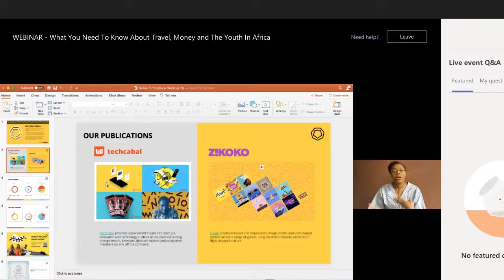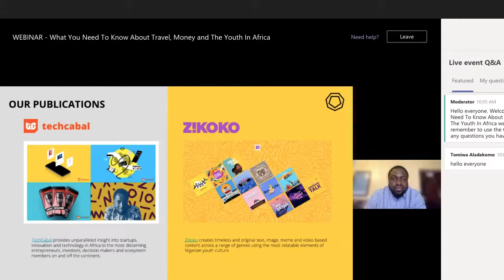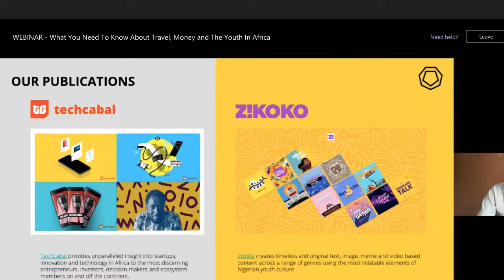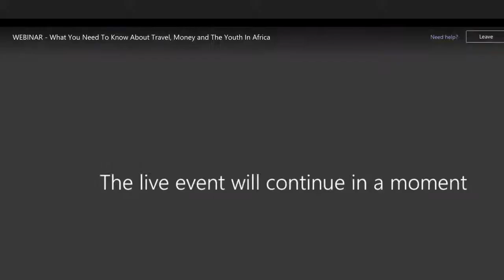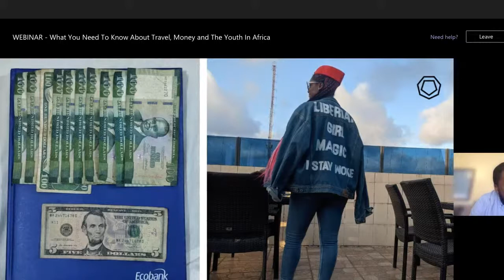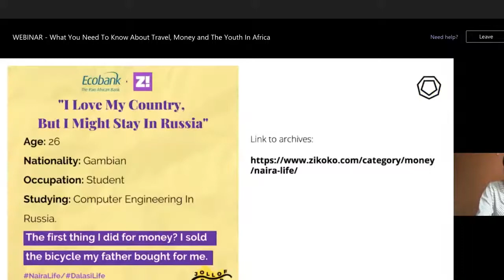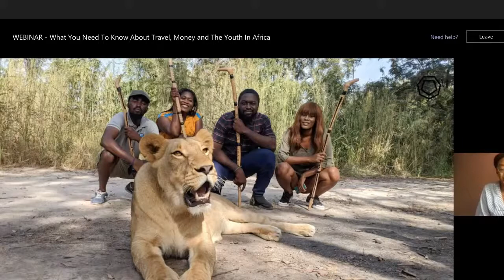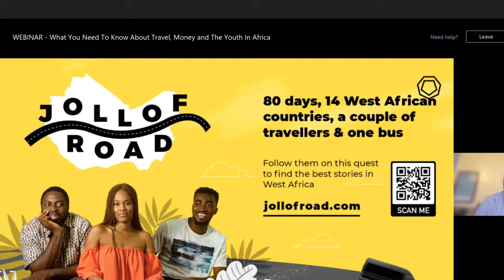Travel, money and the youth in Africa.⁣ ⁣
We support the African youth and connect with their aspirations. We believe that the future of Africa lies in the power of its youth. ⁣
How well do you know the African youth? How much do you know about this great continent?⁣
A discuss on travel, money and the youth in Africa.⁣